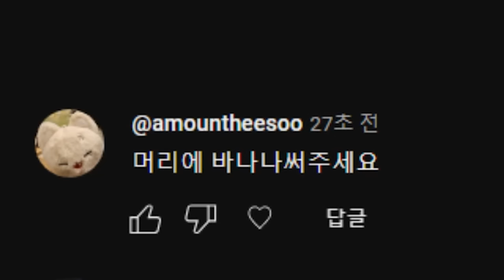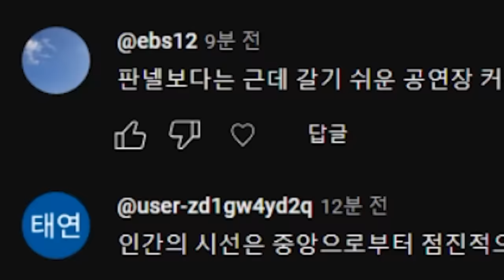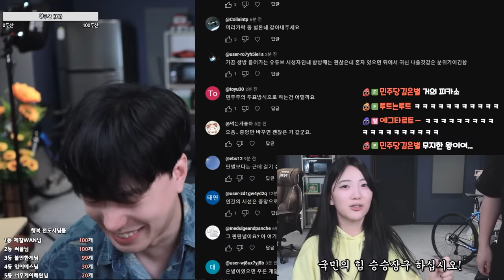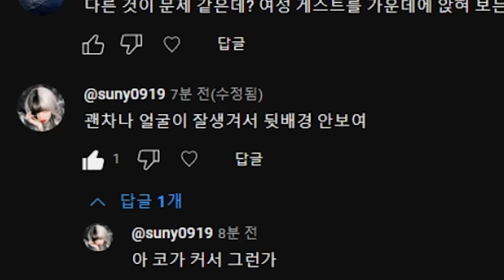남자가 올리브영을 갈 수 없는 이유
나정도면 고수일거야